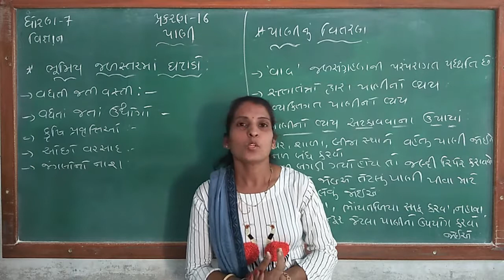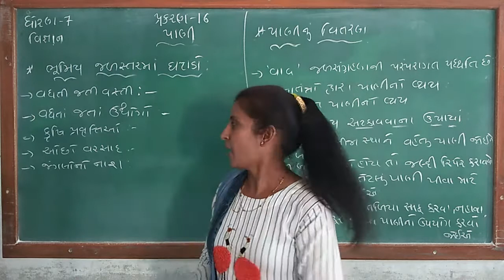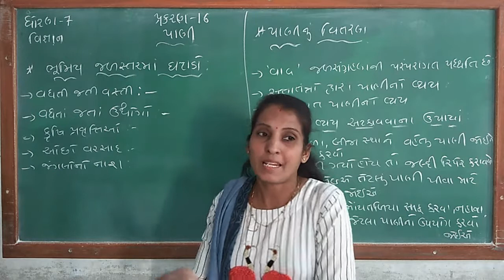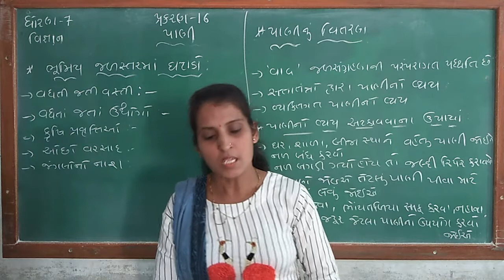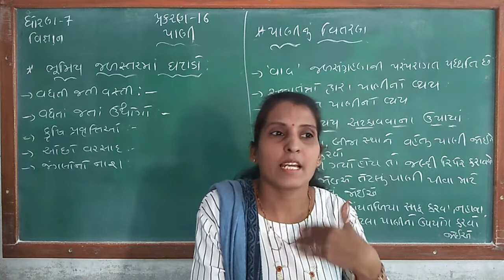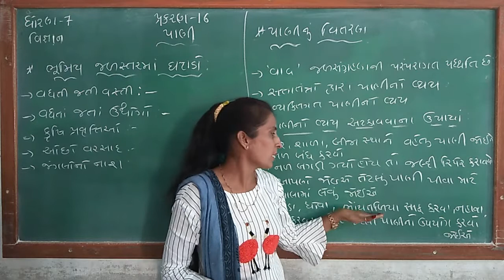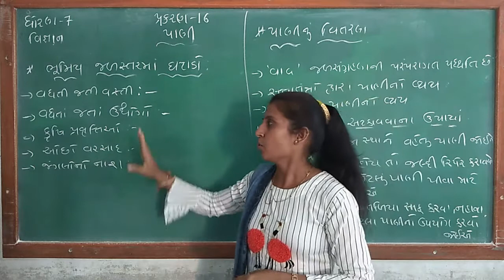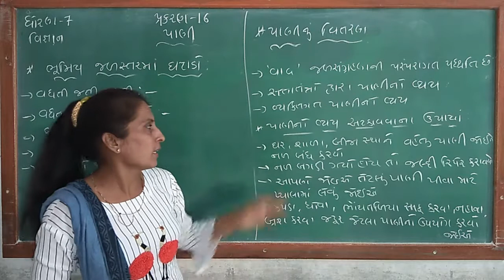ધોરણ 7 વિષય વિજ્ઞાન પ્રકરણ 16 પાણી ભાગ 2